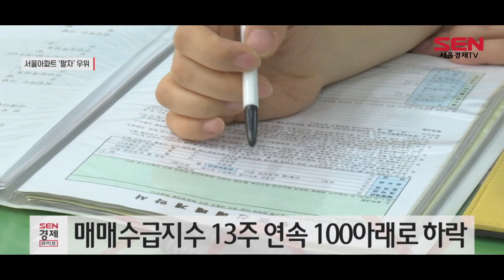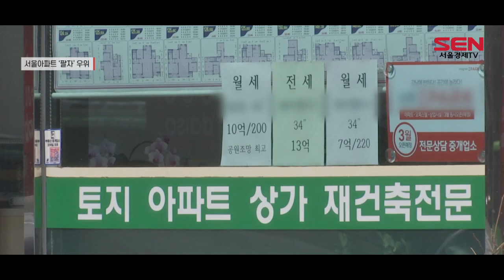서울 아파트, 13주째 ‘팔려는 사람’ 더 많아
[앵커]
서울 아파트가 13주 연속 살 사람보다 팔 사람이 더 많은 것으로 집계됐습니다. 시세도 약세 흐름을 보이고 있는데다 대선 변수 등으로 매수세가 급격히 위축됐기 때문으로 풀이됩니다. 이지영기자입니다.

[기자]
한국부동산원에 따르면 이달 첫째 주 서울 아파트 매매수급지수는 지난주와 같은 88.7을 기록한 것으로 나타났습니다.

이로써 이 지수는 13주 연속 기준선 100아래에 머물게 됐습니다. 매매수급지수는 부동산원의 매물 건수 등을 분석해 수요와 공급 비중을 지수화한 겁니다. 100아래로 내려가 0에 가까워질수록 집을 사려는 사람보다 팔려는 사람이 더 많다는 뜻입니다.

지역별로 보면 종로와 용산구에선 매매수급지수가 85.7로 가장 낮았습니다. 지난주 88.3이었던 것과 비교하면 2.6포인트 하락한 겁니다.

이외에도 동북권을 제외하곤 하락세를 보였습니다. 서북권이 89.0에서 88.6으로, 서남권 90.8에서 90.7로, 동남권 88.1에서 87.4로 하락했습니다.

[인터뷰] 김효선 NH농협은행 수석전문위원
“최근에 정책적인 변수나 대출규제나 금리인상 같은 것들 때문에 매수심리가 워낙 급격하게 위축된 부분이 있고요, 일부 다주택자 같은 경우에는 종부세 부담이 워낙에 크고 똘똘한 한 채로 갈아타기가 여전히 진행이 되고 있다 보니…”

전문가들은 규제보다 무서운 건 불확실성이라고 말합니다.

대선을 앞둔 후보들이 대출규제와 양도세를 일시적으로 완화한다는 공약을 내놓고 있지만 확실한 정책이 아니다 보니, 매수자와 매도자 모두 이러지도 저러지도 못하는 상황이 계속된다는 겁니다.

특히 매수자는 지금도 집값 상승세가 둔화되고 있는데 더 낮아질 가능성이 있으니, 지켜보자는 생각에 ‘사자’는 심리가 줄어든 것으로 풀이됩니다.

한편, 같은 기간 전국 아파트 전세수급지수도 서울은 91.3으로 전주 대비 0.4포인트 떨어졌습니다.